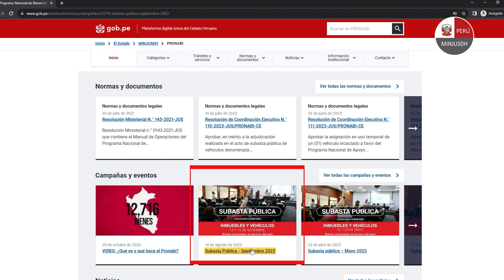Participa en la Subasta Pública del Pronabi este 14 y 15 de setiembre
¡Llegó tu momento! Adquiere un inmueble o vehículo a un excelente precio, participando en las subastas que realizará el PRONABI este 14 y 15 de setiembre.